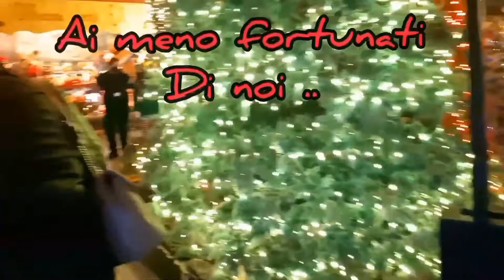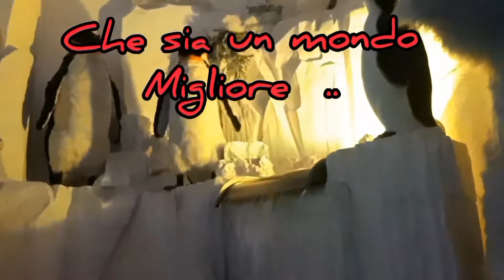La Casa Di Babbonatale: The Best Gaming Experience You'll Ever Have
link amazon
albero di natale buon prezzo

oggi  il canale vi porta la casa di
babbo natale ... siamo stati a casa di babbo natale ...
un idea  per come allestire l'albero  di natale.. seguite il video
questo negozio è  magico
... bellissime a che le immagini che abbiamo  fatto se il video vi piace lasciate like